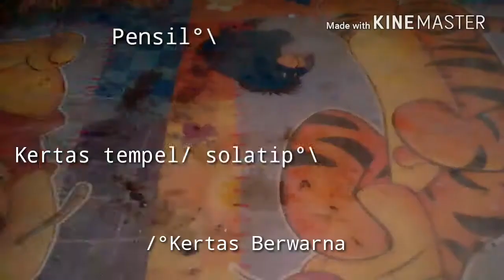Cara Membuat Lukisan Dari Solatip | Ide Kreativ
Ok. Terimakasih telah mampir kembali kesempatan kali ini ami berbagi ide kreativ dan sama sama belaja.r dalam karya atau krajinan tangan.

ig ammy rispek
fb ammy rispek